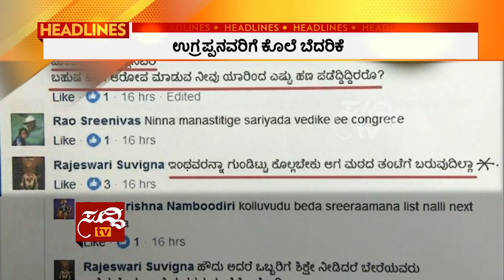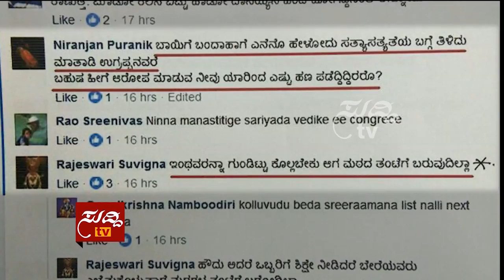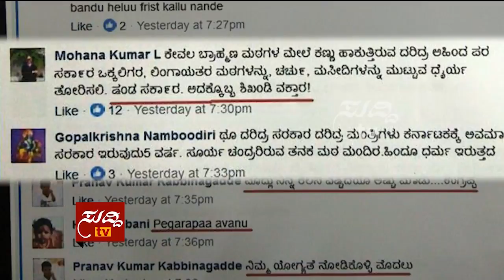9PM News With Shashidhar Bhat - 22nd December 2016 - ಶಶಿಧರ್ ಭಟ್